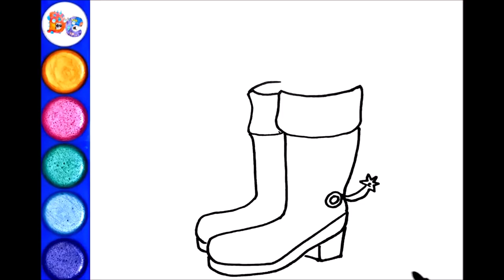How to draw a Funny Cat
In this video we learn to draw a Funny Cat with watercolor.

drawing cartoons
how to draw cartoons
funny cartoons
funny pictures
drawing
draw
coloring
kids videos
videos for kids
easy drawings
for kids
for children
kids drawing tutorial
teens
teenagers